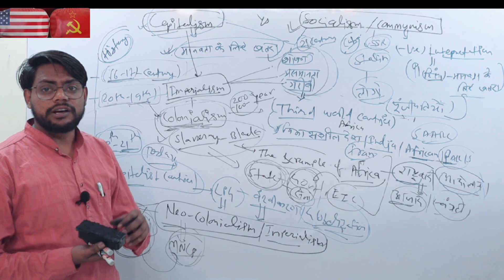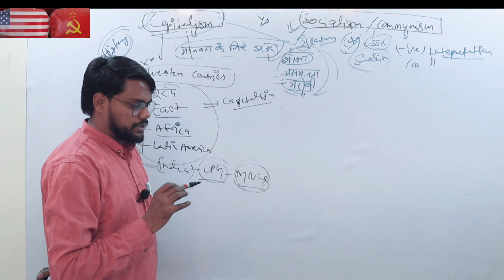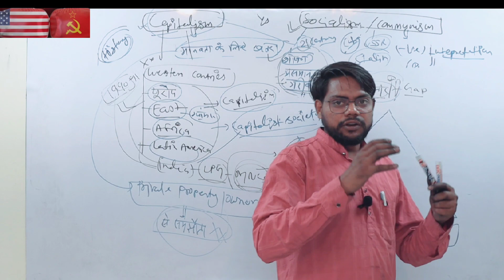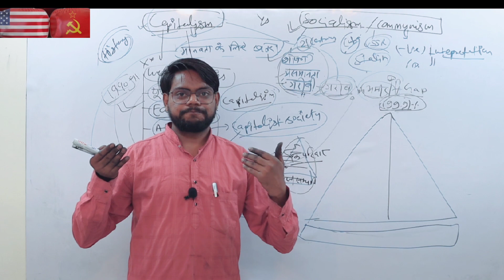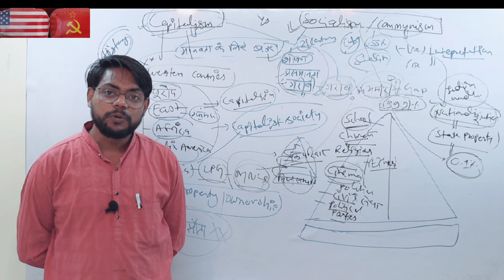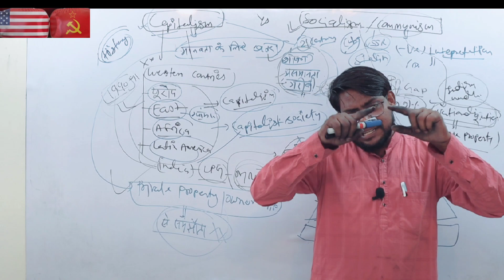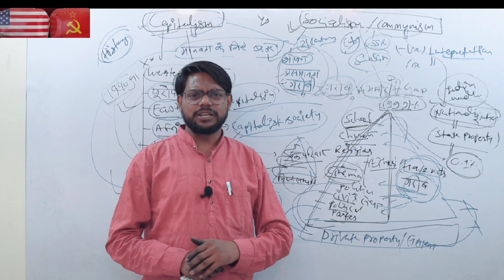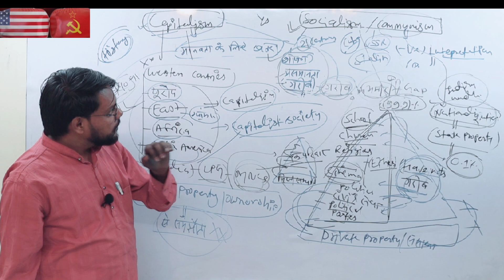Communism 🇨🇳🇮🇳 | Socialism capitalism 🇬🇧🇺🇲